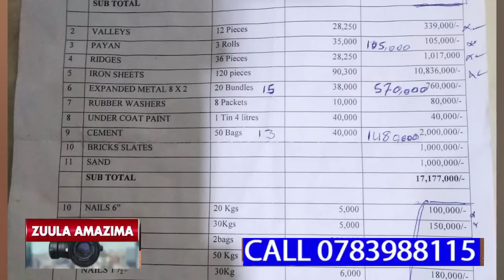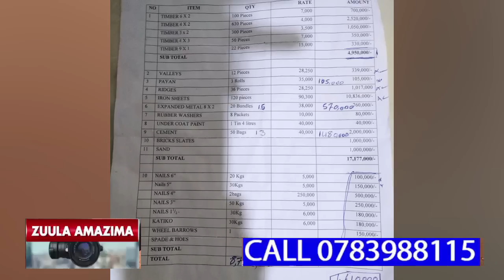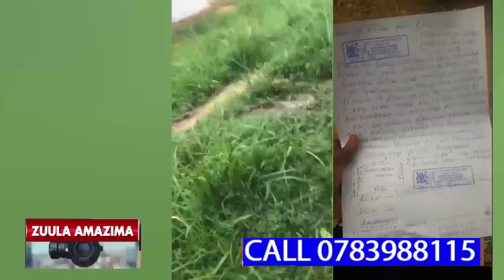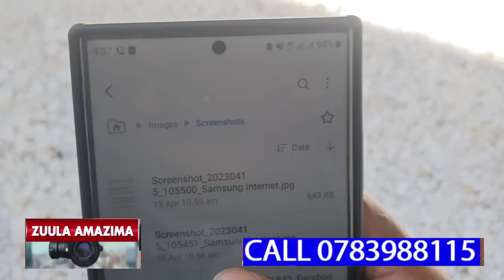EBENGADA BAMBI MUTUSASIRE!!BABANO BANKUBA KYEYO ABALAJANA OLUVANYUMA LWENGANDA ZABWE OKUBABILA SENTE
EBENGADA BAMBI MUTUSASIRE!!!BABANO BANKUBA KYEYO ABALAJANA OLUVANYUMA LWENGANDA ZABWE OKUBALIRA OBUS